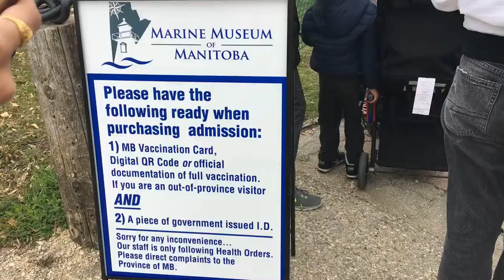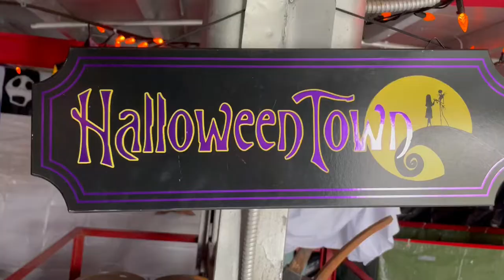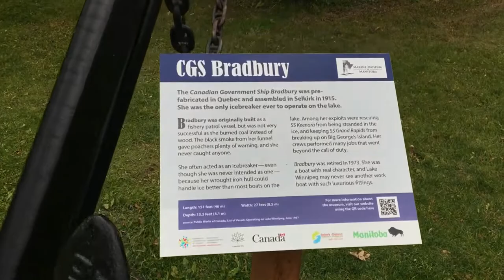Halloween Song - Halloween music for kids - Selkirk Marine Museum - Halloween 2021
halloween in canada
halloween festival
Halloween Songs
Halloween Music
Selkirk Marnie museum